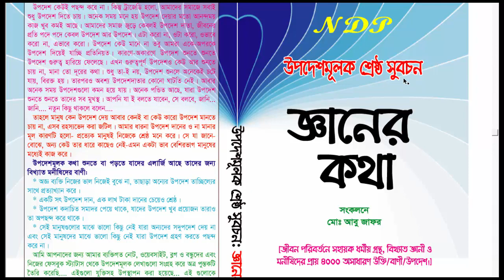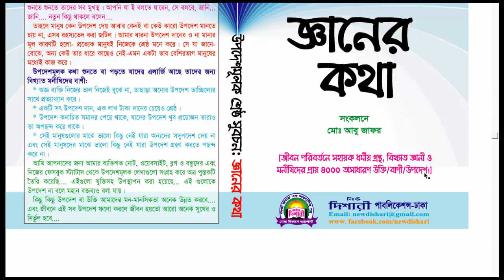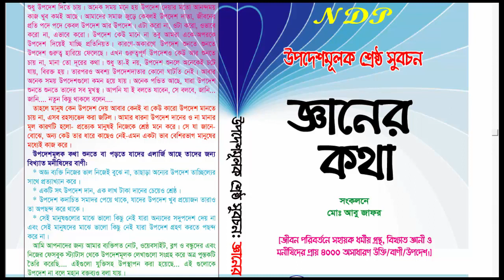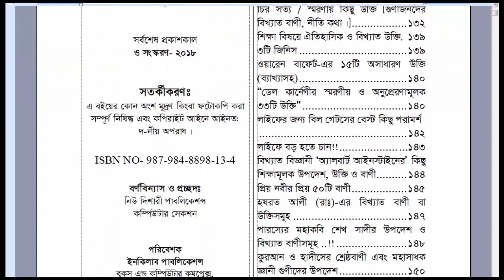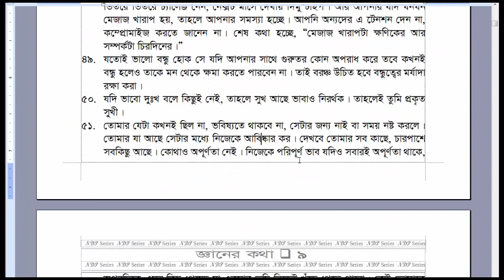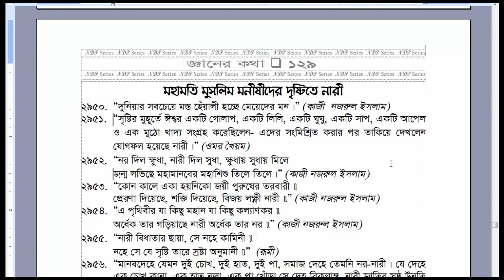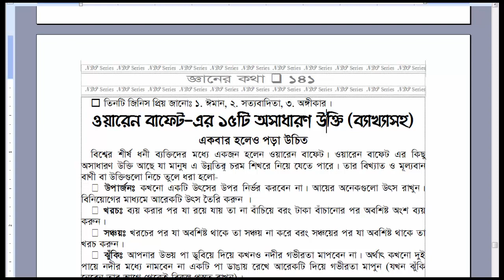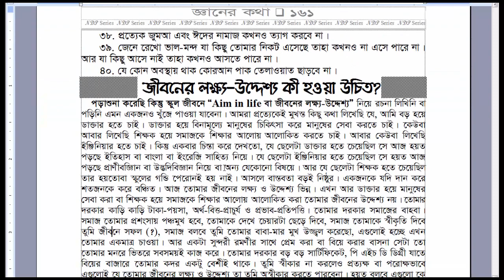উপদেশমূলক ‘জ্ঞানের কথা’বই রিভিউ || Ganer Kotha book review by NDP Series || Forex Learn BD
I discussed by this video 4000 Pieces of Life-Changing ADVICE In Bangla. That will make you happy and successful. Very good book for advice.

Price: BDT 50/- (Fifty Taka Only)          USD 01